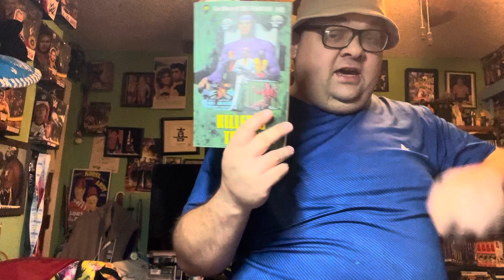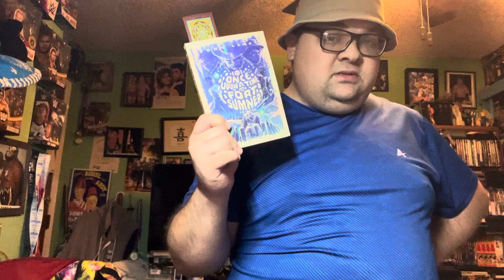Booktube : reading vlog Frankenstein monster edition.